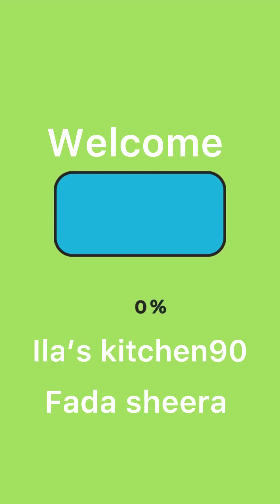Healthy Gujarati Sweet Sheera,Halwa || Recipe || Fada Sheera || Daliya recipe || Ila’s kitchen90